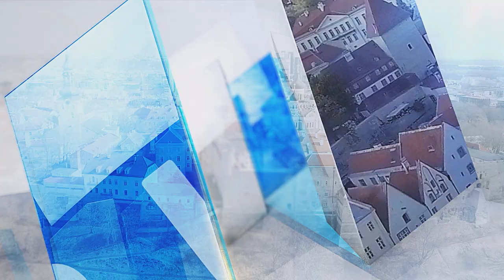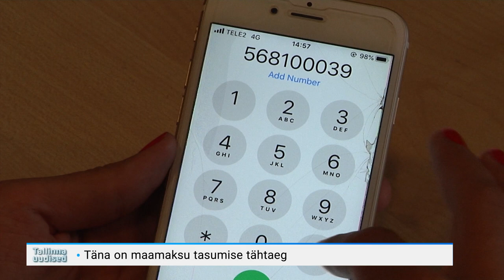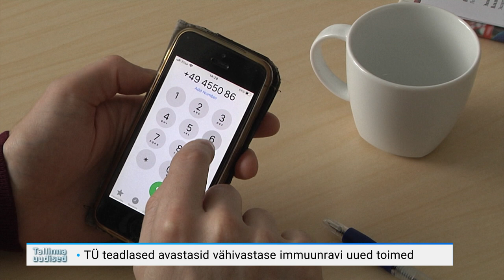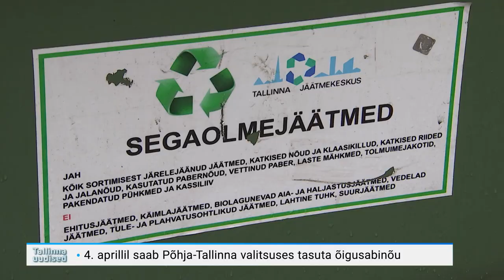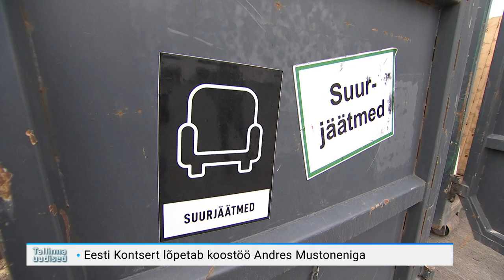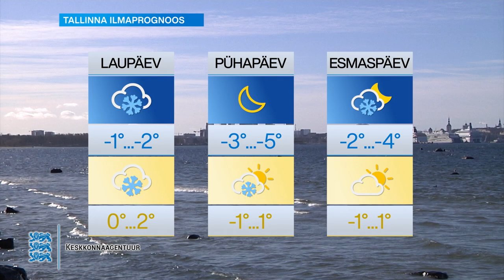31.03.2023 - Tallinna uudised